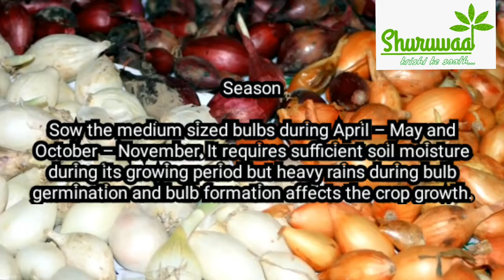Onion farming Production, Soil Requirements, Seed rate, Fertilizers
कृषि समाचार, कृषि-सूचना और कृषि ज्ञान से नियमित रूप से अपडेट रहने के लिए हमारे इंस्टाग्राम पेज को फॉलो करें

मूल कार्य/सामग्री पर अपने वैध दावे के लिए कृपया क्रेडिट और सामग्री हटाने के लिए मेल करें! देखते रहो, सीखते रहो, आनंद लेते रहो!
Kindly mail for credit & content removal, for your legitimate claim to the original work/content! keep watching, Keep learning, and Enjoy!